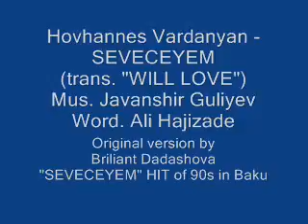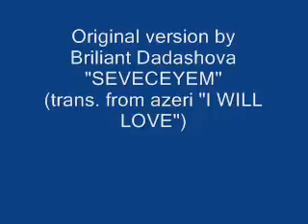HOVO Klarnet SEVEJEYEM